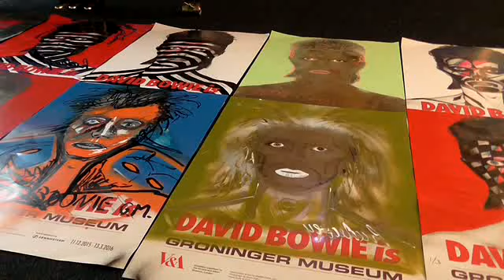Bowie: de meest gejatte poster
tis  maar dat U het weet